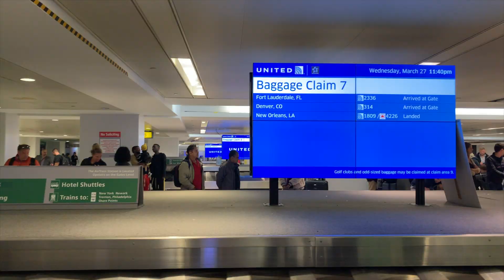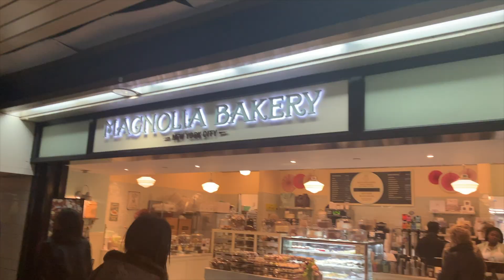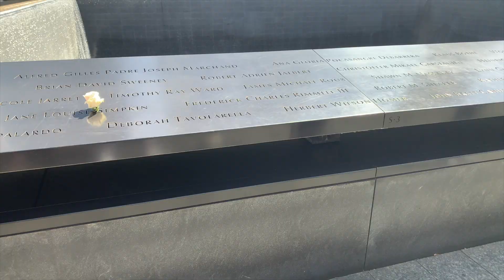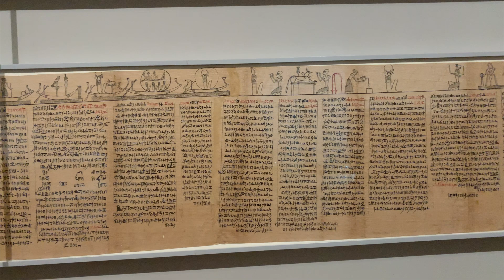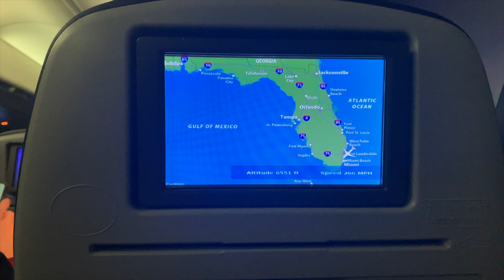NEW YORK | Vlog 12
helloooo lovelies! I know I haven't uploaded a video in a while but I wanted to come back with something that I thought was pretty interesting! I went on a trip to New York for a few days during spring break and I thought it would be fun to document and have as a memory.

   ana.vcp